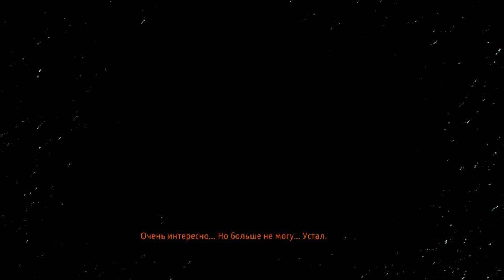АНЬКА РАЗВРАТНИЦА И ЧЕРНЫШ | Прохождение Metro: Last Light #5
Прохождение игры Metro: Last Light